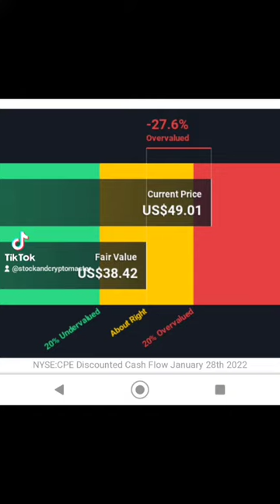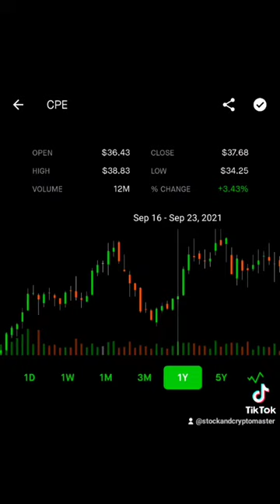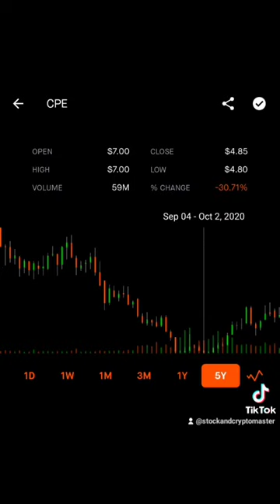Callon Petroleum trading 22% over intrinsic value. Add to watchlist?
Oil prices may soon be rising to $100 per barrel in the next few months..